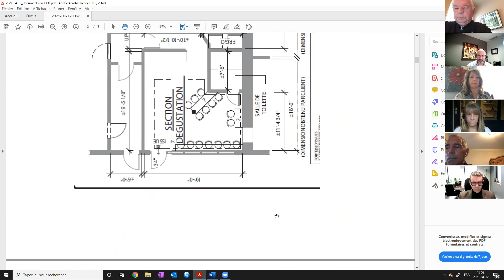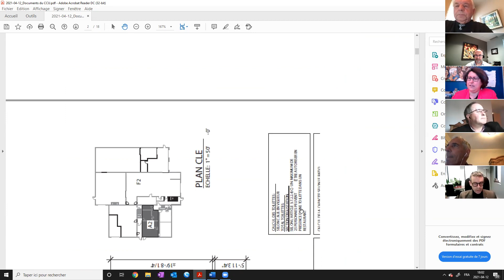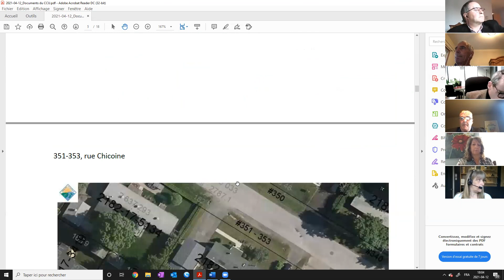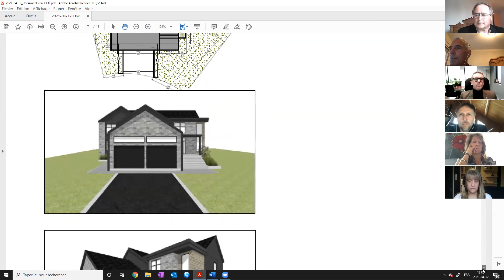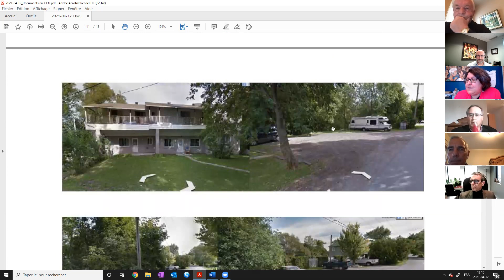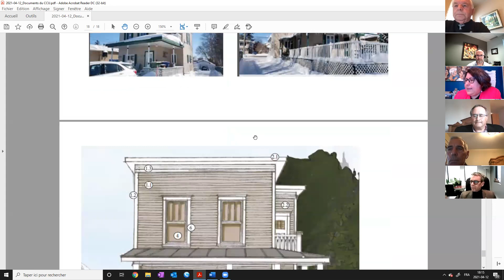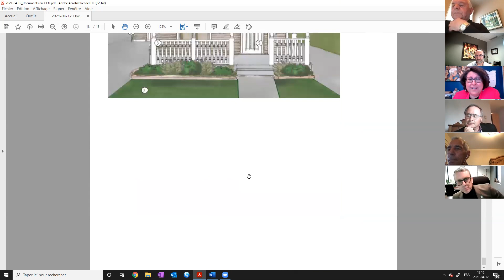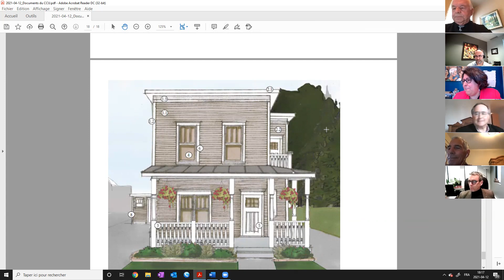Séance ordinaire du 12 avril 2021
Dans le contexte de la pandémie, le conseil municipal de la Ville de Lavaltrie a tenu une séance extraordinaire à huis clos (à distance, par vidéoconférence), le 12 avril dernier.